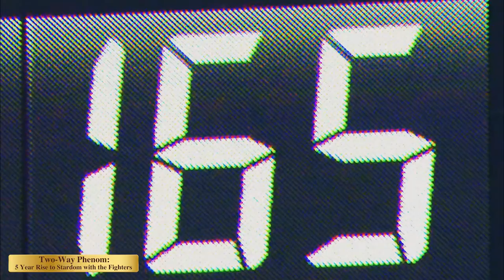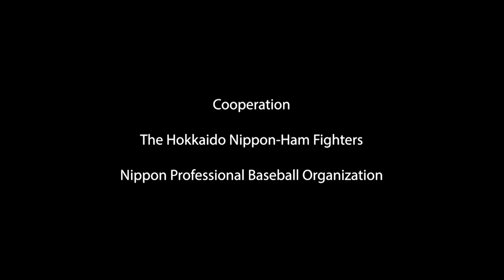We congratulate Samurai Japan for winning WBC. PR: Shohei Ohtani Documentary HD "Two-Way Phenom"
PR Video: Shohei Ohtani Two-Way Phenom, 5 Year Rise to Stardom

We congratulate Samurai Japan for winning the World Baseball Classic.

PR video clip to introduce Shohei Ohtani's historical HD video (6 hours of Shohei Ohtani documentary in the last 17 years old) which MLB does not have.
The Fighters Official Goods US Edition: The 3 Disc Blu-ray Box Set Collection + A limited-edition Shohei Ohtani photocard (NA design).

Copyrights: GAORA Sports TV, HBC Hokkaido Broadcasting company. Authorized by The Fighters (Hokkaido Nippon-Ham fighters, NPB).